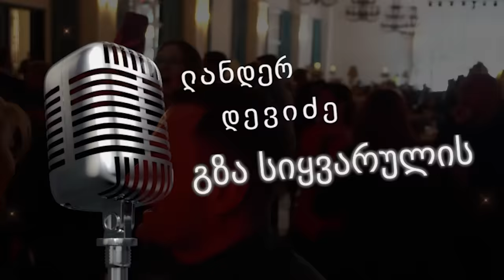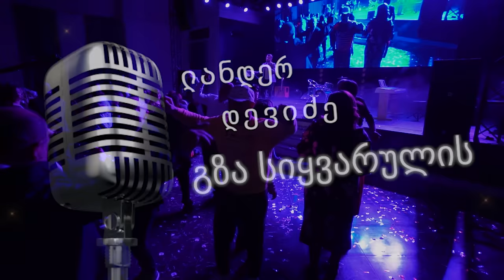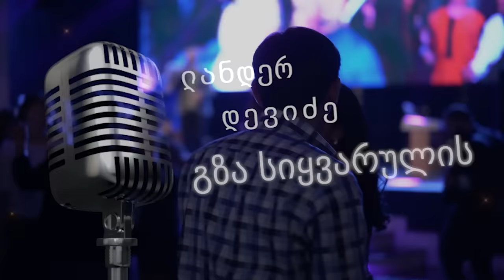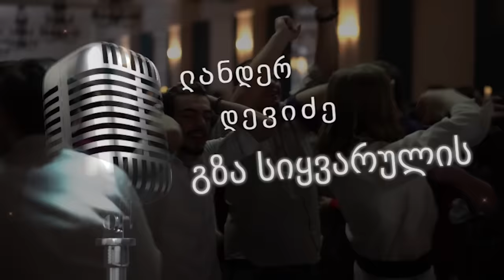გზა სიყვარულის (Gza Siyvarulis) - ლანდერ დევიძე (Lander Devidze)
მუსიკის ავტორი და არანჟირება - ლანდერ დევიძე
აკუსტიკური გიტარა -  ხვიჩა მაღლაკელიძე
ლექსის ავტორი - ნანა ცინცაძე-